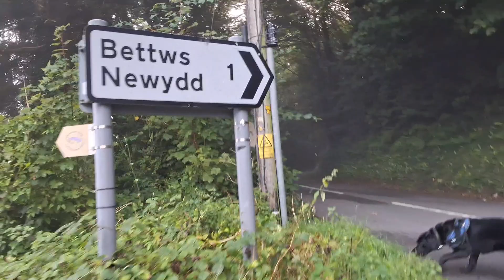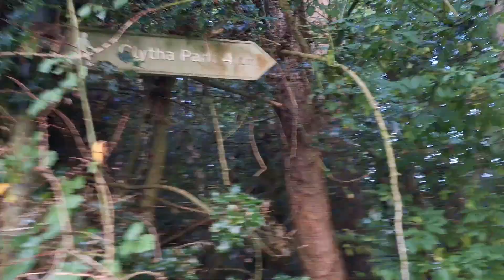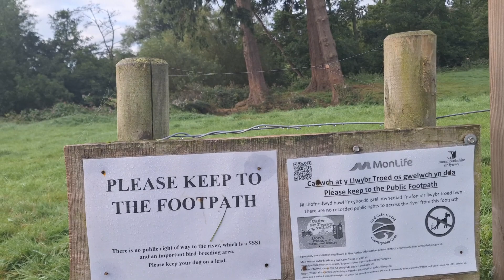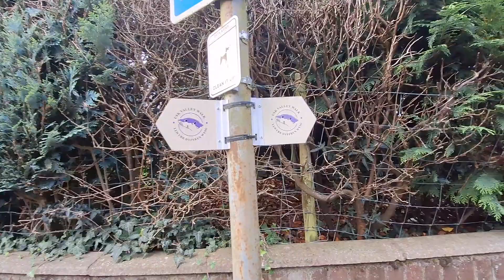Usk Valley Walk with Otis : Part 6 : The Chainbridge Inn at Kemeys Commander to Llanellen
Otis enjoys the sights along the banks of the River Usk, whilst following the Usk Valley Walk.

Otis, the Border Collie / Cocker Spaniel cross-breed was born 7th July 2021 and he loves to explore the historic City of Newport, South Wales,  the surrounding  Usk Vale countryside and the Wales Coast Path.

Otis frequently visits many Seaside Towns through the UK, his second home is Scotland, where he spends 1/3 of the year investigating the Scottish Locks, Rivers and Countryside.

Otis is also slowly getting his sea-legs aboard Megaphobia, the Cruisers International Vee Express 267 Motor Yacht, cruising the Cardiff Bay and Bristol Channel.